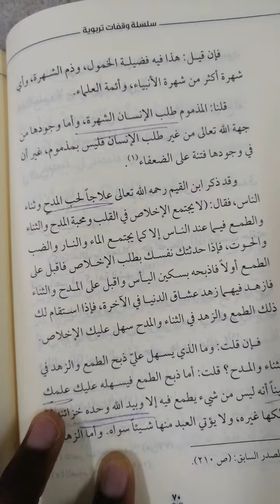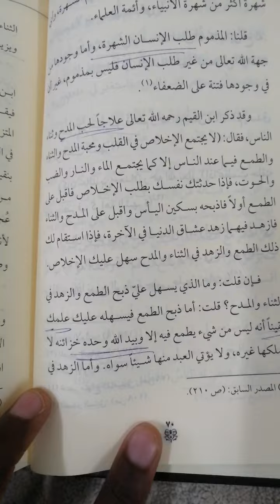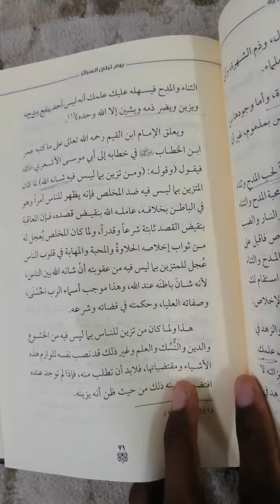ما علاج طلب الإنسان الشهرة وحب المدح؟